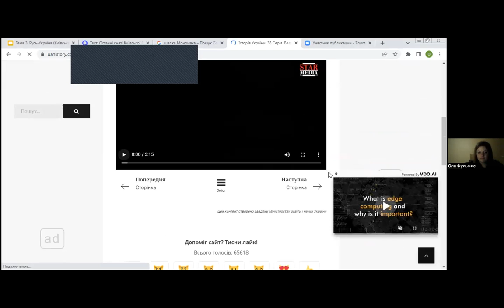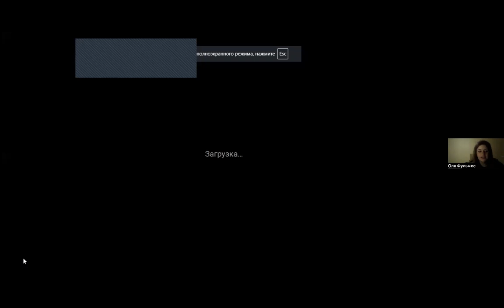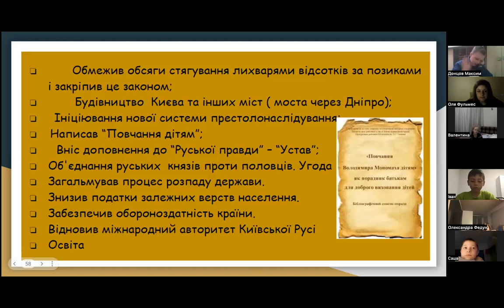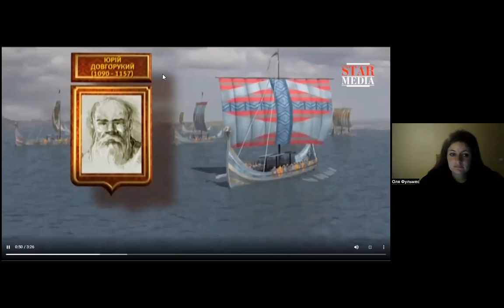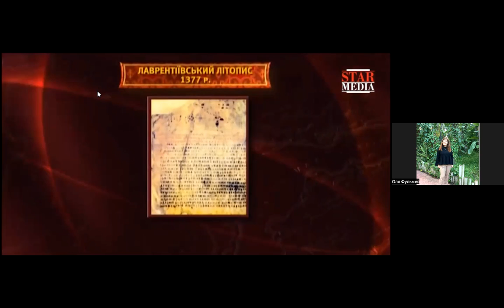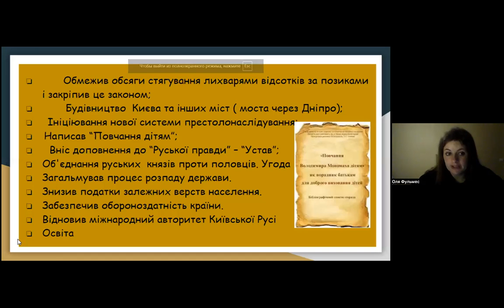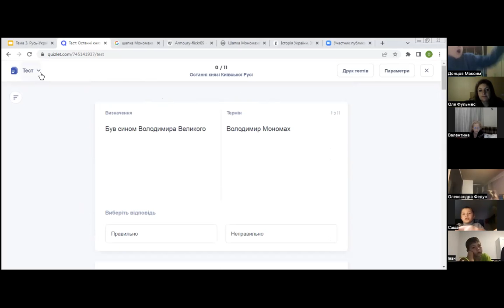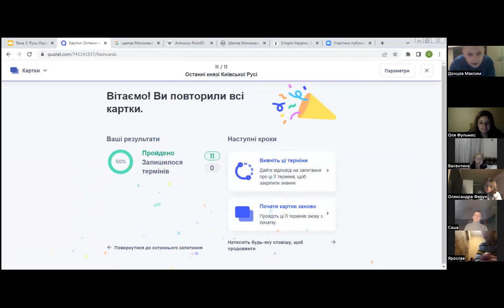10-11-2022 Цікавинки з історії. Тема: "Останні князі Київської Русі"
Спікер - Фульмес Ольга - вчитель історії, репетитор
Розвиваюче заняття для дітей від 7 до 14 років